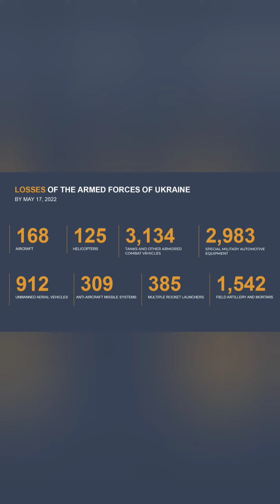84th day of war between Russia & Ukraine: Protracted Phase of War?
84th day of war between Russia & Ukraine: Protracted Phase of War, as Ukrainian Defense Minister claims?